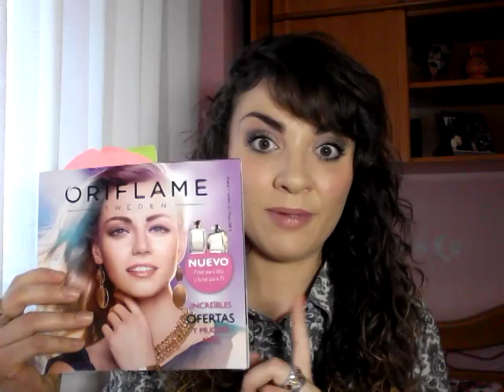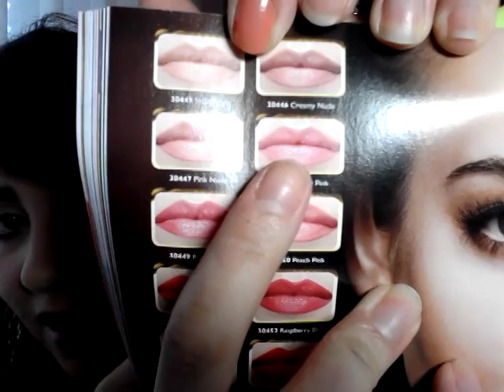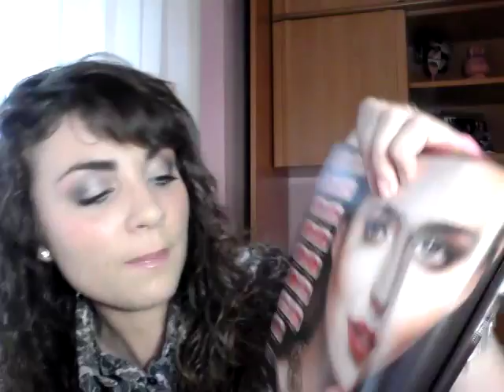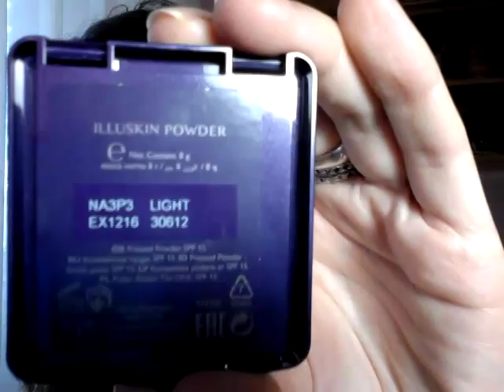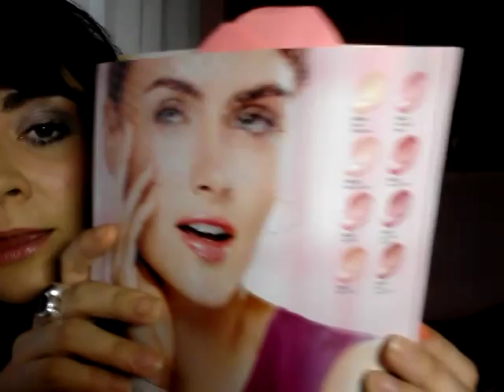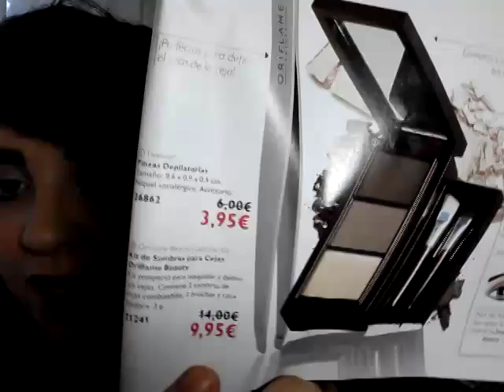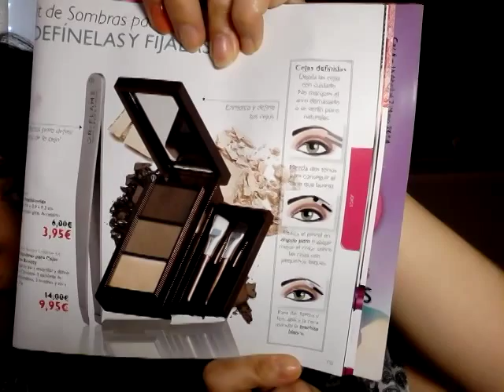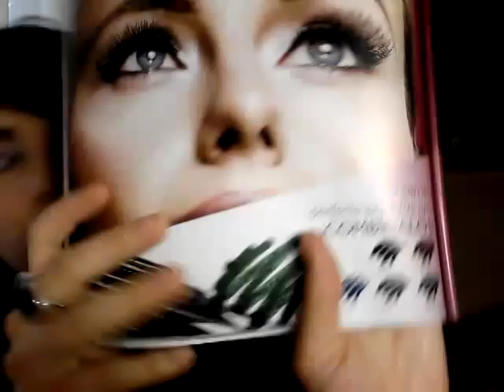Compras del catálogo 6 de Oriflame ★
Para comprar Oriflame con un 23% de dto o formar parte de mi red de Asesor@s rellena este simple formulario y te mandaré un catálogo+set de muestras personalizado